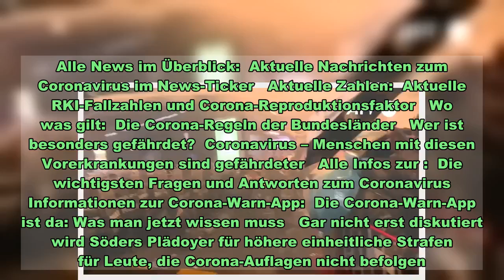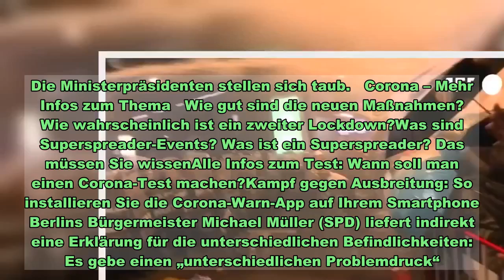Corona: Zweiter Lockdown in Deutschland? So wahrscheinlich ist es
Berlin.   Ob die neuen Corona-Maßnahmen der Politik ausreichen, wird man erst in frühestens zwei Wochen sehen Ungeachtet davon stiegen die Corona-Zahlen am Freitag auf ein neues Rekordhoch: Das RKI meldete über 730Neuinfektionen Wie wahrscheinlich ist das Szenario eines erneuten Lockdowns? Kann ein erneutes Herunterfahren der Wirtschaft verhindert werden?  Ihre „Unruhe“ sei noch nicht weg, bekennt die Kanzlerin. Was sie beunruhige, sei der exponentielle Anstieg der Corona-Infektionen. Es könne sein, dass man in ein paar Wochen sagen müsse, „wir haben diesen Anstieg nicht gestoppt“, sagt Angela Merkel (CDU) nach dem Treffen mit den Ministerpräsidenten der Länder. Und dann?   Dann müssten die Beschlüsse vom Mittwochabend „nachgeschärft“ werden, so Merkel. Einem neuen Lockdown sei man „viel näher, als wir es wahrhaben wollen“, meint Markus Söder (CSU), Bayerns Ministerpräsident – noch einer, der seine Enttäuschung nicht verbergen will. Die Frage, die im Raum steht: Reicht es?  Die Zahlen steigen erstmal weiter. Nach Angaben des Robert-Koch-Instituts (RKI) vom frühen Freitagmorgen wurden binnen eines Tages 7334 neue Ansteckungsfälle von den Gesundheitsämtern gemeldet. Dies waren nochmal knapp 70Fälle mehr als am Tag davor.  Bereits die am Donnerstag vom RKI bekanntgegebene Zahl von 6638 Neuinfektionen war der höchste Wert in Deutschland seit Beginn der  gewesen. Die vorherigen Spitzenwerte waren im Frühjahr verzeichnet worden.  Mehr dazu hier:  Maskenpflicht, Feiern, Sperrstunde: Die neuen Corona-Regeln   Schon während des Treffens am Mittwoch hatte Merkel geklagt, „die Ergebnisse sind nicht hart genug, dass wir Unheil abwehren“. Merkel fühlt sich von der Mehrheit in der Runde offensichtlich im Stich gelassen.  Corona-Gipfel: Merkel fühlt sich im Stich gelassen   Einige Maßnahmen, die sie vorantreiben wollte, werden ausgeklammert, verschoben, relativiert oder ganz gestrichen. So sollten Bars und Clubs ab einer Inzidenz von 35 – der Zahl der Neuinfektionen pro 100.00Einwohnern in sieben Tagen – geschlossen werden. Der Vorschlag findet in der Runde keinen Gefallen.  Alle News im Überblick:  Aktuelle Nachrichten zum Coronavirus im News-Ticker   Aktuelle Zahlen:  Aktuelle RKI-Fallzahlen und Corona-Reproduktionsfaktor   Wo was gilt:  Die Corona-Regeln der Bundesländer   Wer ist besonders gefährdet?  Coronavirus – Menschen mit diesen Vorerkrankungen sind gefährdeter   Alle Infos zur :  Die wichtigsten Fragen und Antworten zum Coronavirus   Informationen zur Corona-Warn-App:  Die Corona-Warn-App ist da: Was man jetzt wissen muss   Gar nicht erst diskutiert wird Söders Plädoyer für höhere einheitliche Strafen für Leute, die Corona-Auflagen nicht befolgen. Maskenmuffel zum Beispiel. Die schärferen Quarantäne-Auflagen für Einreisende aus dem Ausland werden auf den 8. November verschoben – auf die Zeit nach den Herbstferien. Erst dann wird man sich erneut mit dem umstrittenen Beherbergungsverbot für innerdeutsche Reisende aus Risikogebieten befassen. Vieles sei